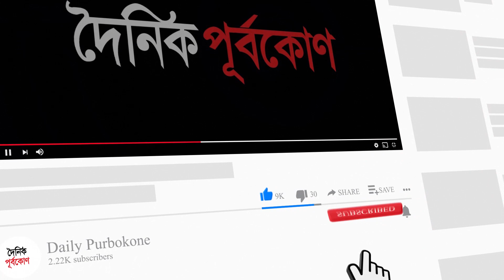করোনাকালীন চট্টগ্রাম | Bangla Latest News Purbokone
করোনাকালীন চট্টগ্রাম